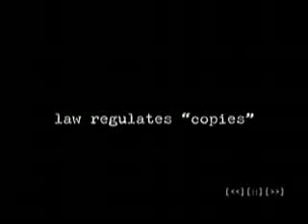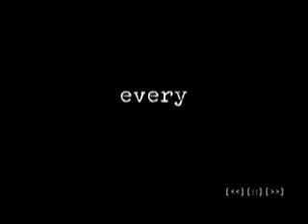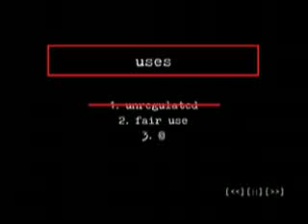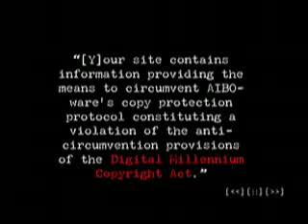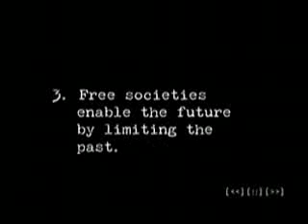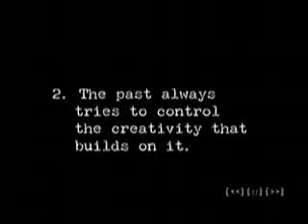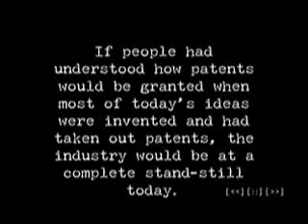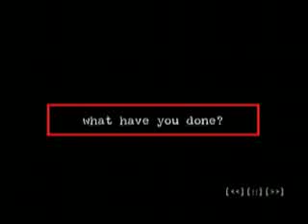"Free Culture" by Lawrence Lessig, founder of Creative Commons 2/3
A presentation given by Stanford Law professor and founder of Creative Commons, Lawrence Lessig, about his book "Free Culture".
OSCON July 24, 2002

1- Creativity and innovation always builds on the past.
2- The past always tries to control the creativity that builds upon it.
3- Free societies enable the future by limiting the past.
4.- Ours is less and less a free society.